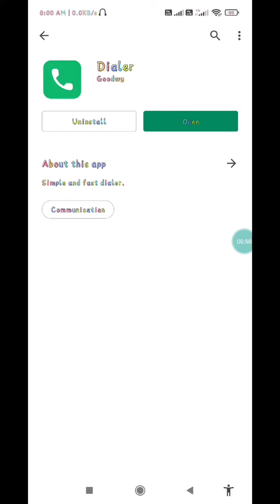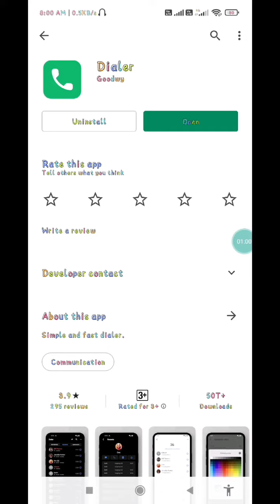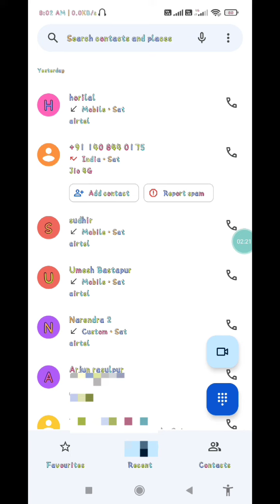set as default phone app kaise hataye|How to fix set as default problem. Default Call कैसे sahi करें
Set Phone as Default problem solution| How to fix set as default problem. set as default phone app kaise hataye|How to fix set as default problem. Default Call कैसे sahi करें

Discription..
is video mein Humne bataya hai ki default problem Kaise solve karte hain Kisi bhi mobile ki Call karne par default likha aata hai to

ratanmuleva
set is difault problem fix
default is problem solve Karen।

set phone as default problem set as default phone app set phone as default kaise thik kare how to set phone as default app in redmi 9How to Change Default Apps on XIAOMI Redm..* How To Enable And Disable Phone Dialer I Fin.. Default meaning in Hindi | Default fea i 3.. Set Phone as Default Problem I How To Remov How to Use Google Phone Beta App in any An. Set Phone as Default problem solutionl How to. How to Solve Set Phone as Default Problem . How To Remove Truecaller as Default Dialer in.. How to Remove Truecaller as Default Dialer Set phone as default problem Solution//how t.. Google Phone App - best alternative for true. How to Set Phone as Default app I Truecaller.. Poco M3 Pro, Call setting Call problem fix ho. How To Set Truecaller As Default Dialer I Tru. How To Change Default App Mobile settings T..
set phone as default set phone as default problem set phone as default redmi 9 power redmi 9 power set phone as default pr... set as default phone app published. Views How to Use Google Phone Beta App in .. How to Change Default Apps on XIAOM.. Set Phone as Default Problem I How To. How to Solve Set Phone as Default Pro How To Remove Truecaller as Default D-*setphoneasdefultproblemsalvekre

google dialer solution SetPhoneAsDefaultsalution.
set phone as default set phone as default problem set phone as default redmi 9 power redmi 9 power set phone as default pr ... set as default phone app.

How to Solve Set Phone as Default Prob ... 8.5 Set Phone as Default problem solution ! ... 8.5 How to Use Google Phone Beta App in a *** 6.7 % Set Phone as Default Problem I How To ... 6.7 % Set phone as default problem Solution / ... 5.5 How To Remove Truecaller as Default Di ... 4.9 How to Change Default Apps on XIAOMI ... 3.7 How to Remove Truecaller as Default Di ... 3.7 How To Set Truecaller As Default Dialer ... 3.7 Default meaning in Hindi | Default का हिं ... How To Enable And Disable Phone Diale " How to Set Phone as Default app | True ... How to Remove Truecaller as Default Di ... How To Smart Call Settings in Redmi 9 ... True caller Call Problem
Views set as default kaise hataye set as default phone app default phone app set phone as default problem Iphone app set as default Top videos suggesting video Since published . Views Aati Hai Teri Jab Yaad Bahut Aati Hai ... Set Phone as Default problem solution ... One Man Army | Full Movie | Suman La " Google Phone App Google New Phon ... How to Solve Set Phone as Default Pro ... Top playlists playing